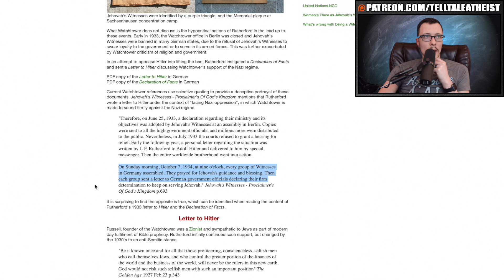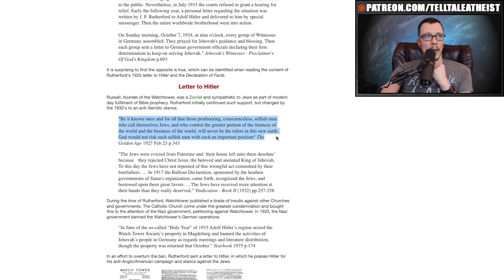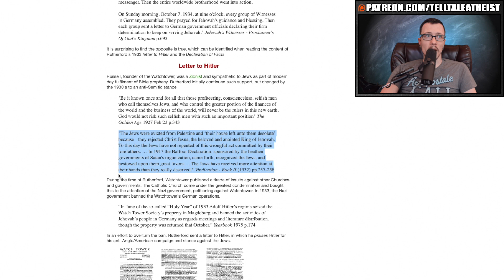The Transformed Wife Doesn't Like Her Husband?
Someone reached out to me with a question about The Transformed Wife so I watched one of her videos and commented on it. The relationship advice she gives is awful and it really sounds to me like she hates her husband. This is not a healthy or happy way to live.

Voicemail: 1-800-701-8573